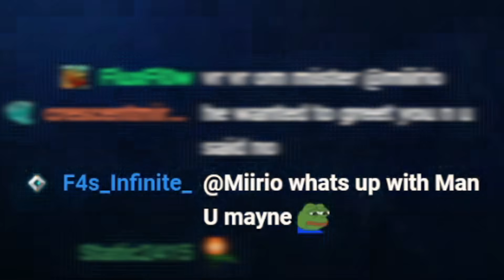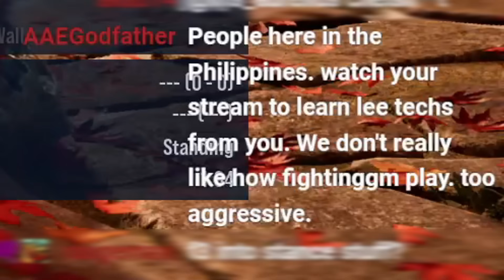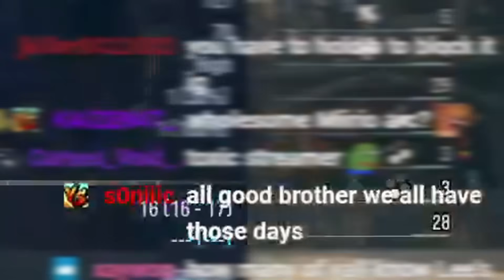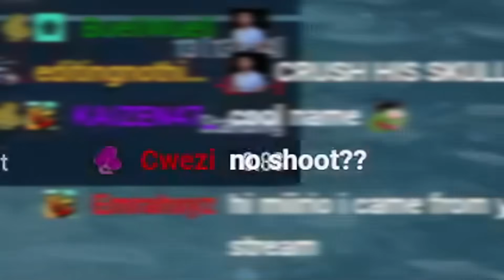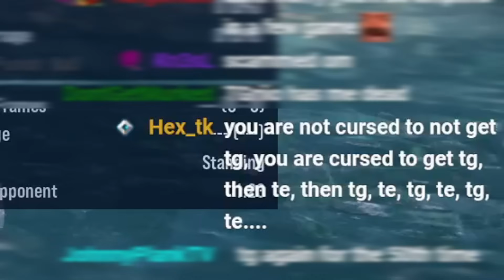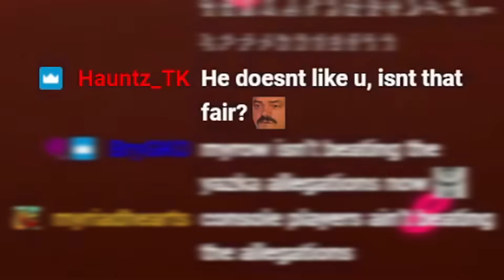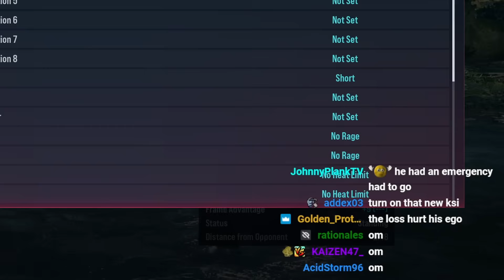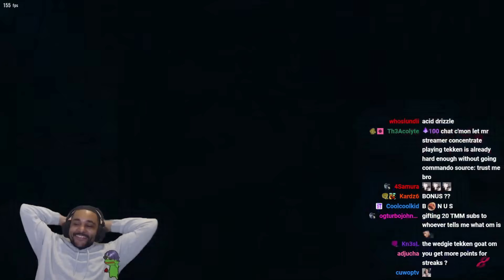I Can See The G.O.D Rank Again | Tekken 8 Ranked Gameplay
Lee Chaolan Ranked

Songlist:
Four Unrestful Flowers - Like a Dragon_ Ishin OST
Gran Turismo 6 Soundtrack - GARAGE
Deck Building - Yu-Gi-Oh! Power of Chaos_ Kaiba the Revenge
Pilotwings 64_ Replay
Tekken 3 Arranged OST Heihachi Mishima
Tekken 4 OST Xiaoyu Ending
Neon White - Virtual Paradise
Street Fighter 6 OST - Smash and Grab Extreme Battle Theme
Special Record Vol.3 - Judgment  JUDGE EYES Shinigami no Yuigon
Shin Megami Tensei V OST - Battle - Magatsuka -
Sonic 2 Music Chemical Plant Zone
Rival - Jet - Mario & Sonic at the London 2012 Olympic Games OST